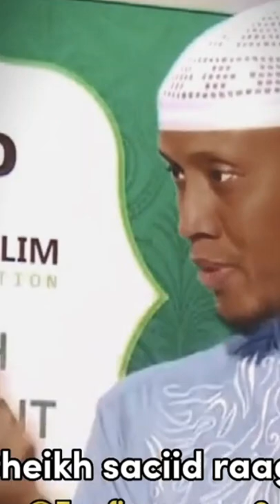Sh said rageh sir dumarka...